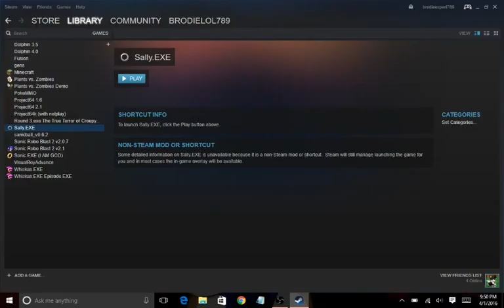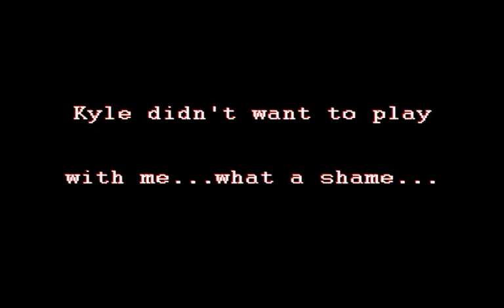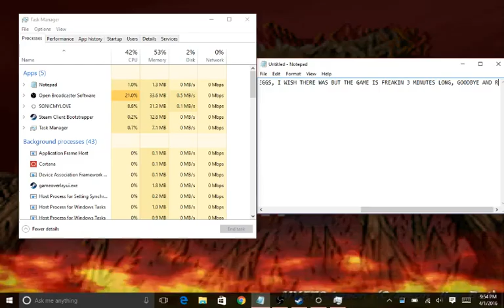Sally.EXE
This video was originally set to private in 2019 as I wanted to hide my dead name. As of 8/8/22, I have decided to stop caring about it and set it back to public, calling me by my dead name will still be prohibited.

*WARNING* Horror game. Sally.EXE where we play as the three girls and they all died, lol and no, i'm not a girl, i'm a boy.